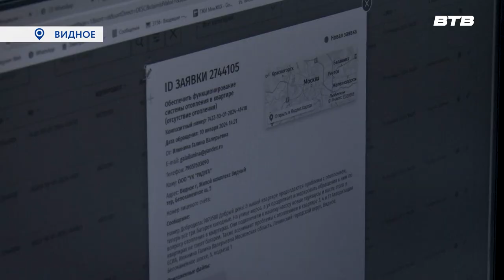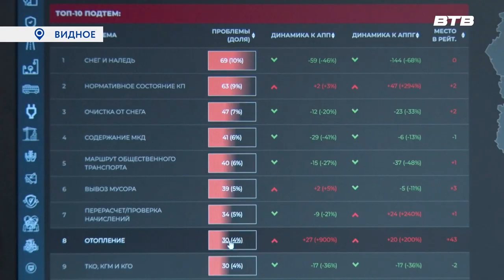АКТУАЛЬНЫЕ ВОПРОСЫ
Временно исполняющий полномочия главы Ленинского округа Станислав Каторов посетил Центр управления регионом для того, чтобы узнать о том, как работают сотрудники и какие вопросы поступают от жителей муниципалитета. Все подробности в нашем первом сюжете.